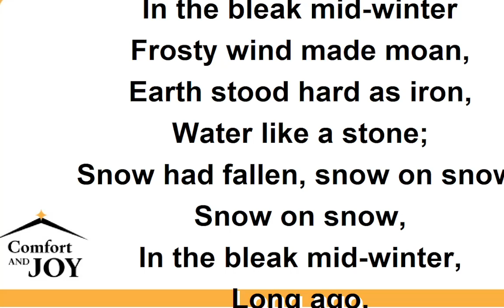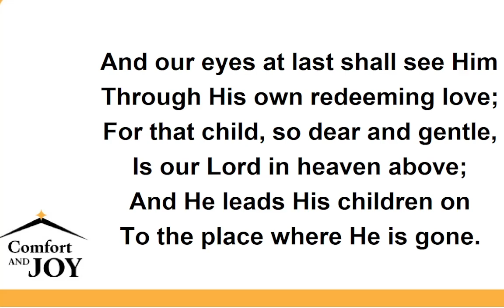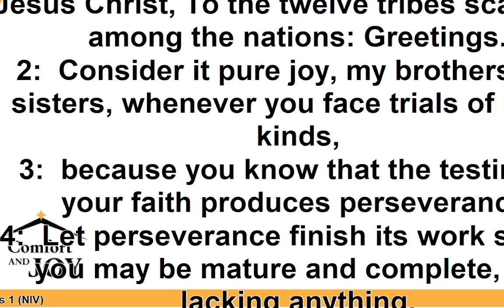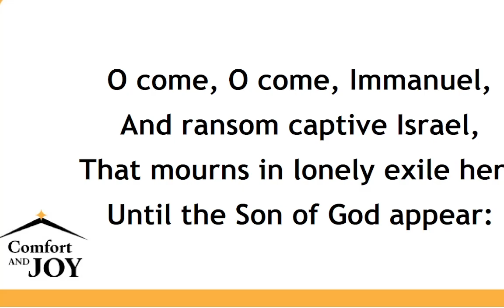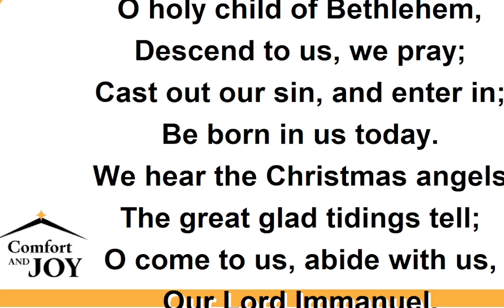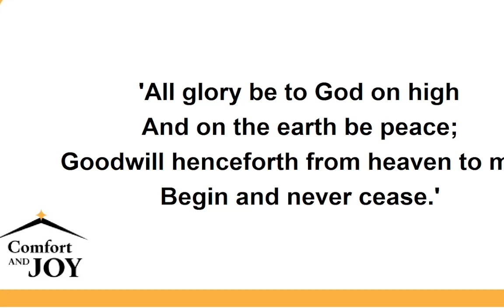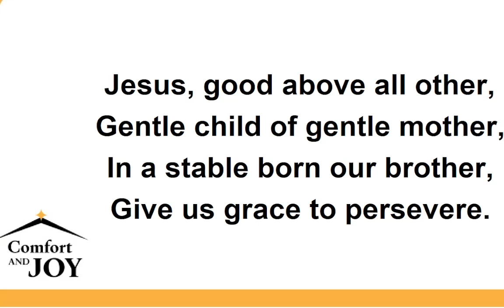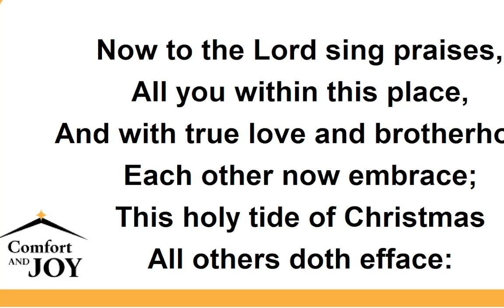New Year's Eve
Today Major Eden helps us reflect one the past year and prepares us for the coming year ahead.